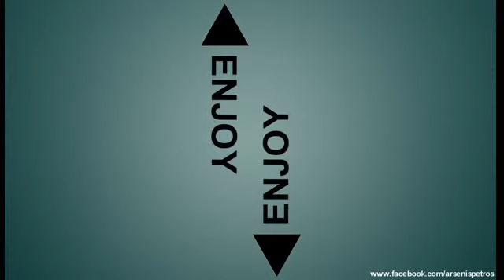Dyinght Light- Omoram zombalaii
Ma scuzati ca nu am mai postat de mult dar am putina treaba cu microfonul care inca nu mi-a venIt.